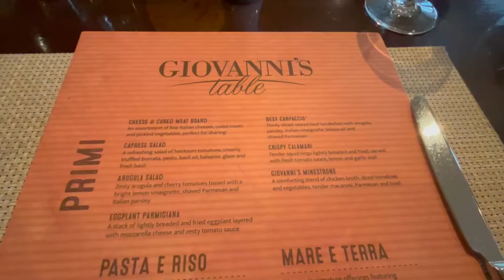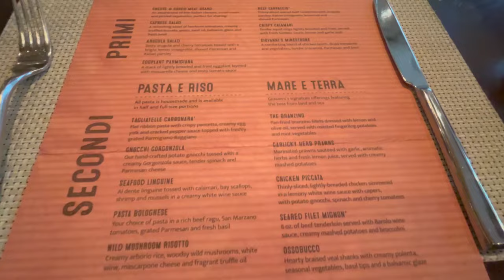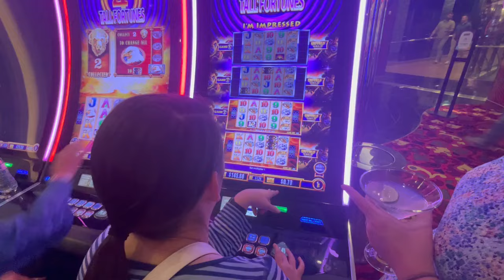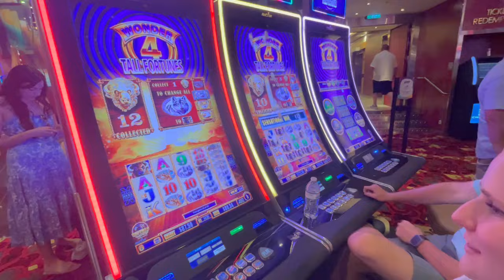SAILING AWAY ON GRANT'S 30TH BIRTHDAY - Allure of the Seas - Day 1 - May 2024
First Day on Allure of the Seas for Grant's 30 Birthday cruise!

Call on Me (Ryan Riback Remix) - Starley, Ryan Riback
Makani - AXM, Scandinavianz